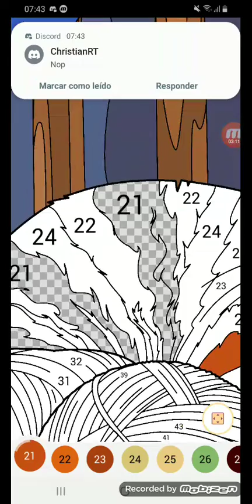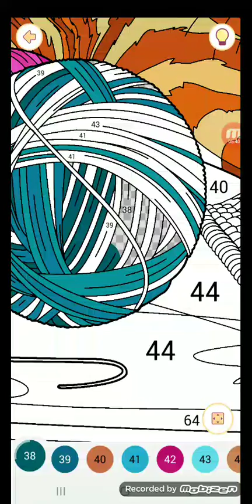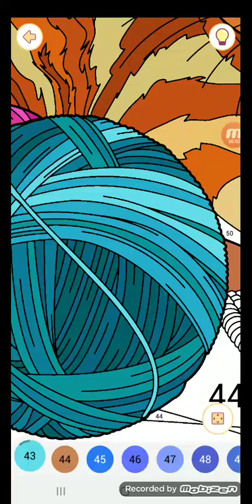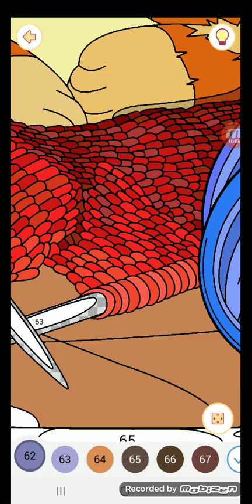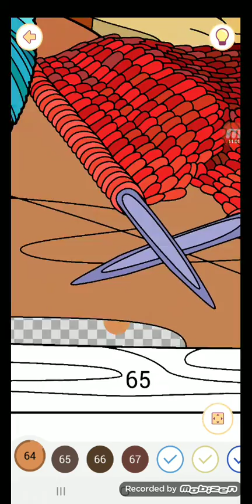Happy color gameplay # 474